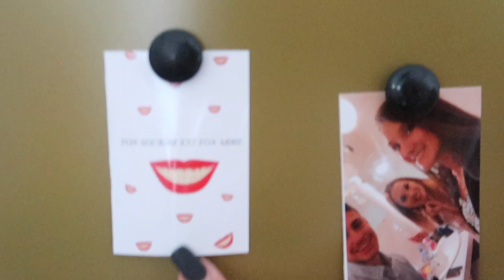VLOG RECONFINEMENT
J’ai mis en place une miracle morning routine :)
viens la découvrir ! :)